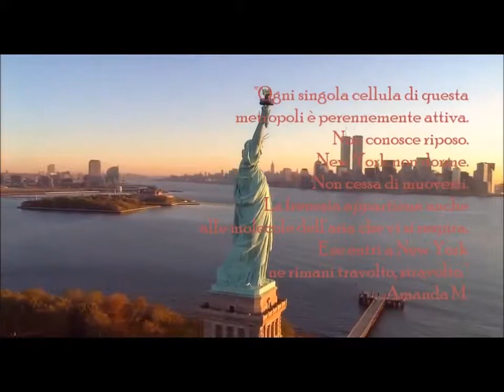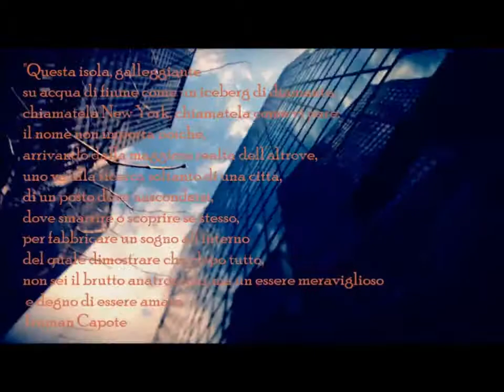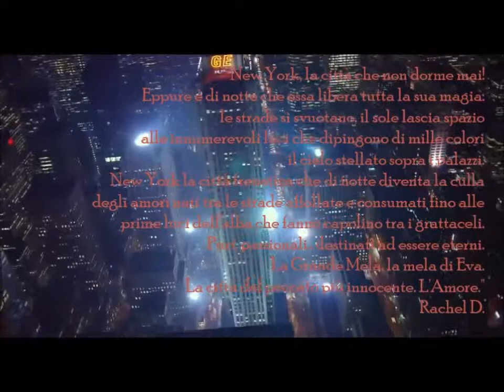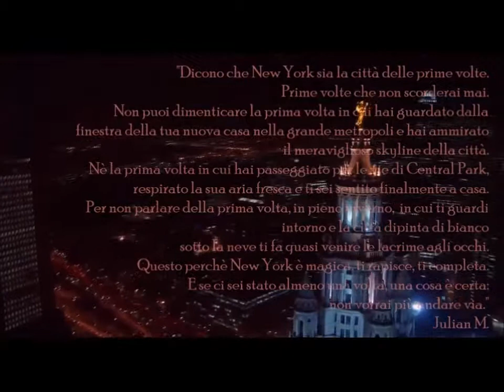I ωant to Be a Part of it, New York!! GDR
New York, una delle città più belle al mondo, una città dove puoi sognare e dove tutto è possibile! Ecco a cosa si si ispira il GDR "I ωant to Be a Part of it, New York" ai sogni che si possono realizzare; una vita come l'hai sempre sognata in una città piena di magia.